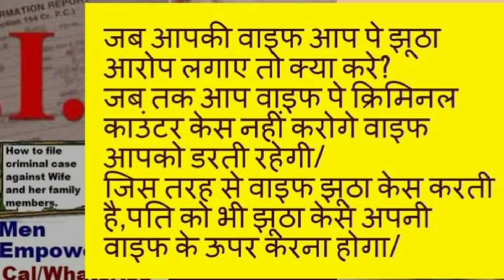498A का कानून खत्म/Bharatiya Nyaya Sanhita,2023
Get legal advice on your mobile from anywhere at anytime.

criminal case against nri

complaint against nri husband

nri false 498a

domestic violence case in india against nri

passport impounded 498a

Can husband file 498a against wife?
What happens after 498a?
How long does a 498a case take?
What do you do if a false dowry case is registered against you?

498a nri passport

nri 498a judgments

498a us visa

498a india

498a canada immigration

justice2nri

online complaint against nri husband's
498a against nri husband
deserted by nri husband
nri marriage problems online complaint in ncw
fir against nri
fir against nri husband
PEOPLE ALSO SEARCH FOR
498apassport impounding notice
498a passport seizure
498a nri passport
impounding of passport in matrimonial cases

can an indian marriage be divorced in usa

mutually consented divorce of indian citizens in usa

is divorce in usa valid in india

husband in usa wife in india divorce

divorceinindia vs usa

can a us citizen file for divorce in india

us citizen married in india divorce

indian consulate divorce

divorce in india through power of attorney

divorce laws related to nris

nri divorce power of attorney format

nri divorce alimony

how to file for divorce when spouse is out of india

how to file for divorce in india when spouse is out of country

special power of attorney for divorce

how to file divorce in india from abroad

how to file for divorce when spouse is out of country

divorce with foreign spouse in india

new divorce law in india 2019

missing spouse divorce in india

divorce in florida when spouse is out of country

how to file divorce in india from usa

nri divorce power of attorney

judgment on power of attorney file the matter of 13b of hindu marriage act

powerofattorney for matters of divorce

mutual divorce by power of attorney

divorce petition can be filed through power of attorney: kerala hc

power of attorney forms for familycourt case

power of attorney in family courts

nri divorce in india

mutual consent divorce in us valid in india

can nri file case in india

divorce alimony rules

divorce without alimony in india

divorce alimony calculator india

length of marriage to get alimony in india

can a working woman ask alimony in india

divorce and maintenance payments in india

alimony in divorce by mutual consent

when is alimony applicable

oci marriage registration india

nri marriages pdf

nri marriages issues and challenges

marriage between indian and foreigner

is a foreign marriage certificate valid in india

marriage registration in india

nri marriage complaints

is foreign marriage recognized in india

social and legal issues involved in nri marriages

nri marriages pdf

nri marriage frauds

nri marriages and conflict of laws

whether the law to deal with the growing problem with nri marriages in india is efficient

nri marriages bill

online complaint against nri husband

498a against nri husband

fir against nri

complaint letter to indian embassy format